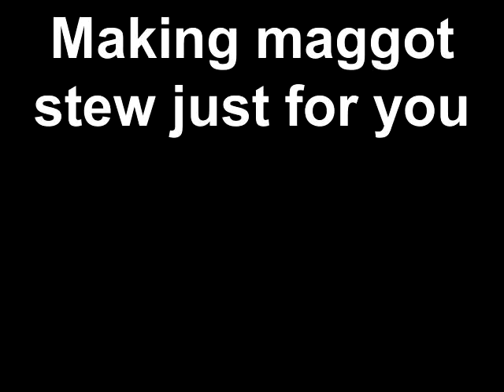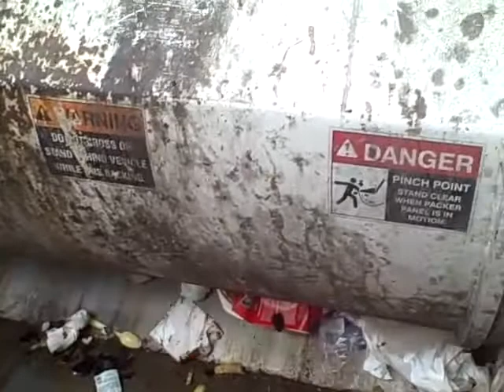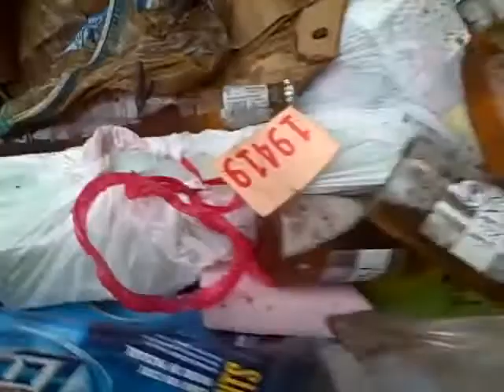Making maggot stew just for you